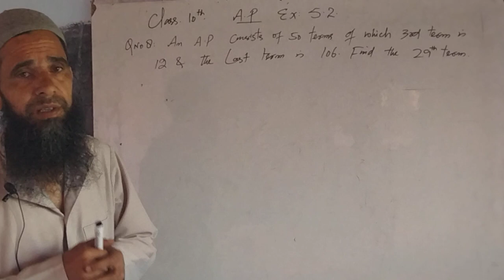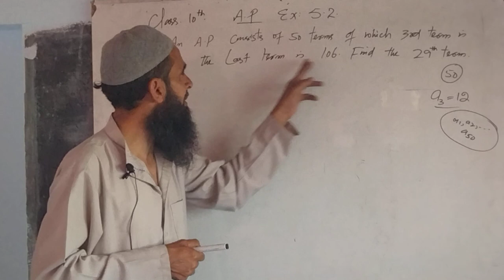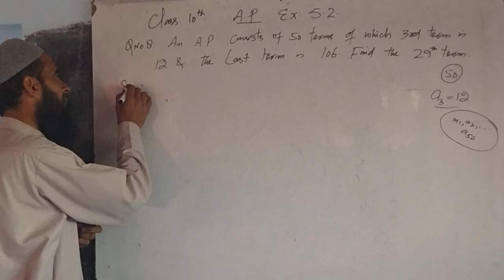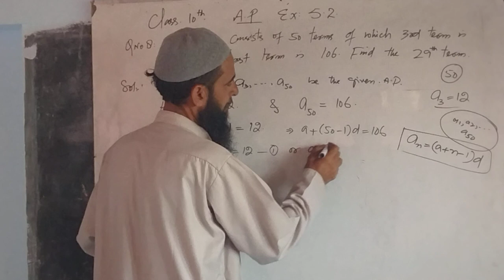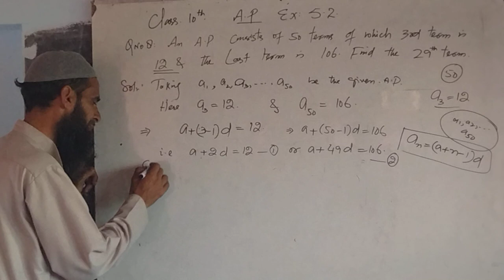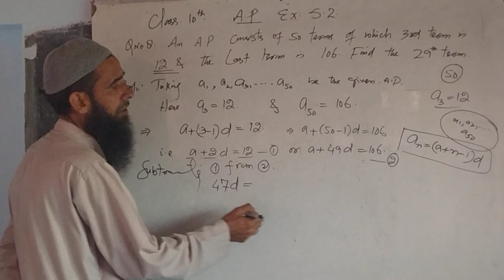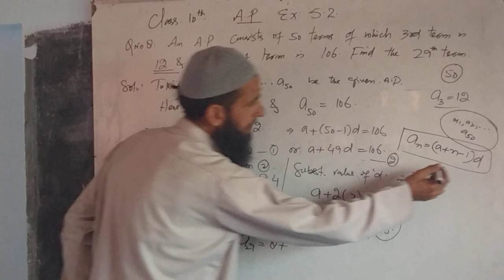Class 10th. Arithmetic Progression. Ex.5.2.# Q.No.8#